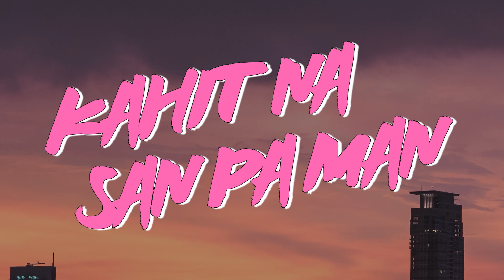12 : 12 - Xrizz Ace X Yesca (Official Lyric Video)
Artist : Xrizz Ace & Yesca
TrK Productions

Unang Kanta ng "The Royal Kite Family" ngayon 2023, Salamat sa inyong laging pag suporta sa aming mga obra 💕 Ang kantang ito ay inihahandog namin sa mga dumadaan sa "LDR" Long Distance Relationship.